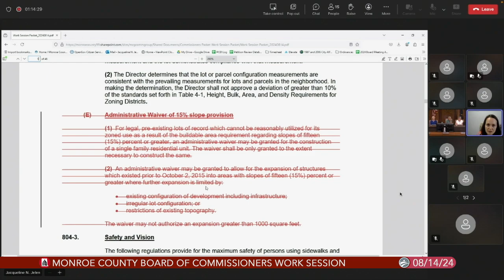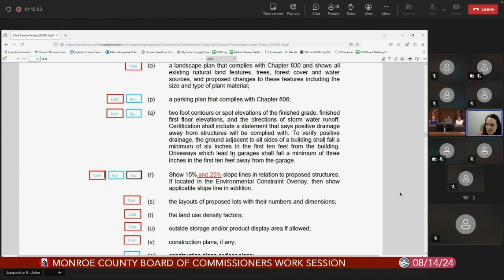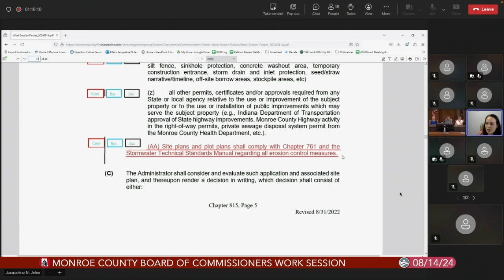Monroe County Commissioners Work Session, August 14, 2024